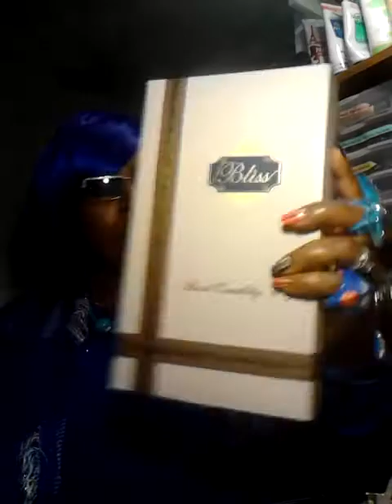5 THING'S I LEARNED ON YOUTUBE TAG....